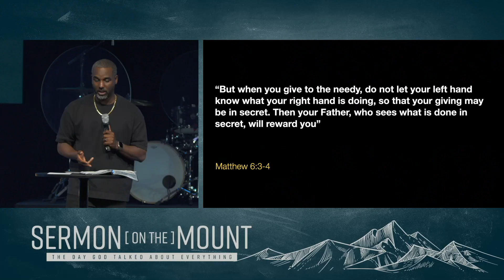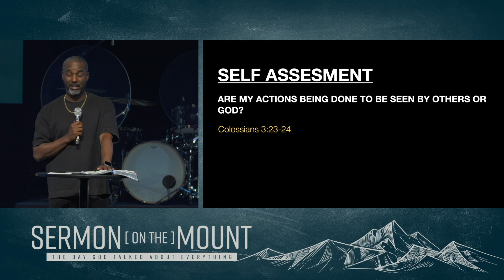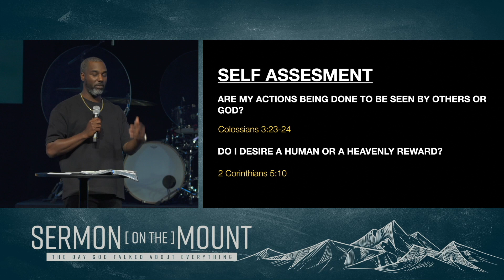Sermon on the Mount | The Secret Life | Jason Caine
Services streaming at 9:30 and 11:15am Sunday mornings.